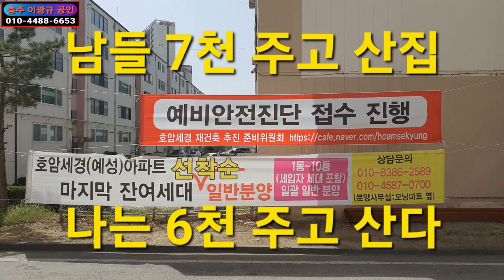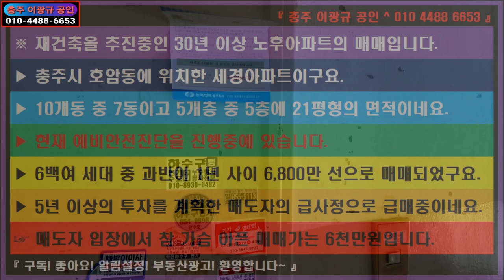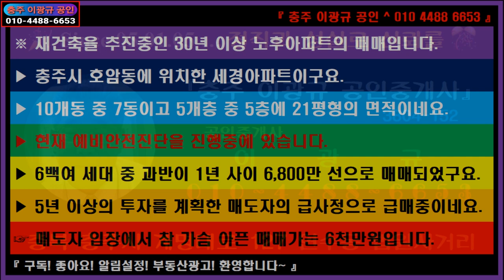🌏 부동산 ↪️ 이광규442 🎯 재건축아파트 🔊 충주시 호암동에 위치한 재건축을 추진중인 30년 이상 노후아파트 세경아파트의 매매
※ 재건축을 추진중인 30년 이상 노후아파트의 매매입니다.
▶ 충주시 호암동에 위치한 세경아파트이구요.
▶ 10개동 중 7동이고 5개층 중 5층에 21평형의 면적이네요.
▶ 현재 예비안전진단을 진행중에 있습니다.
▶ 6백여 세대 중 과반이 1년 사이 6,800만 선으로 매매되었구요.
▶ 5년 이상의 투자를 계획한 매도자의 급사정으로 급매중이네요.
☞ 매도자 입장에서 참 가슴 아픈 매매가는 6천만원입니다.

🔸️ Real Estate Channel : Sales and lease information regarding all real estate

🔊 라이프채널 : 에세이 + 인터뷰 + 코멘트
🔸️ Lifetime channel : Essay + Interview + Comment

🔊 힐링채널 : 투어 + 아트 + 뮤직